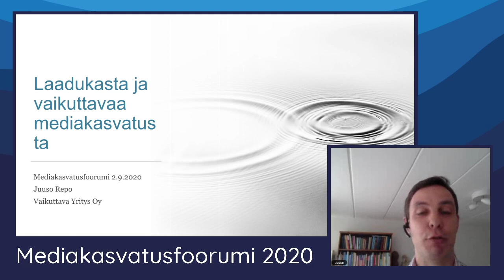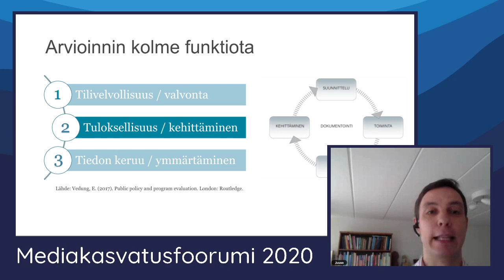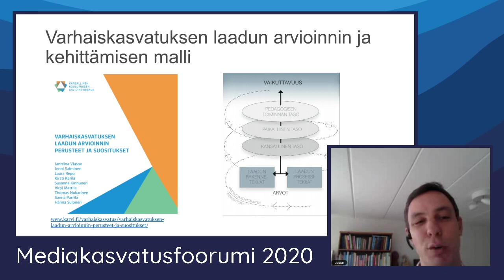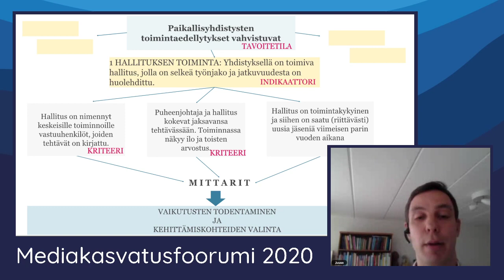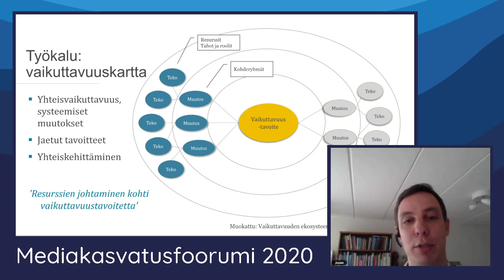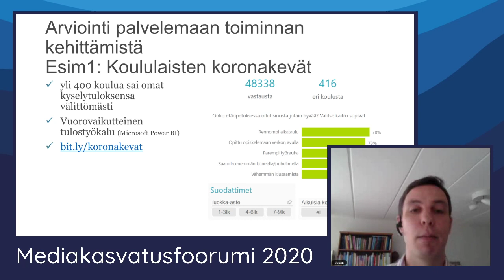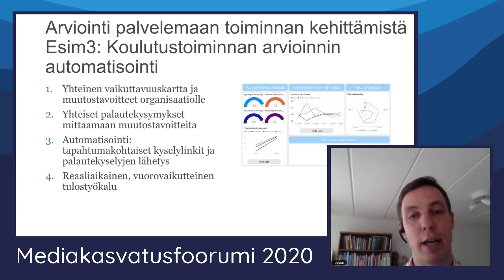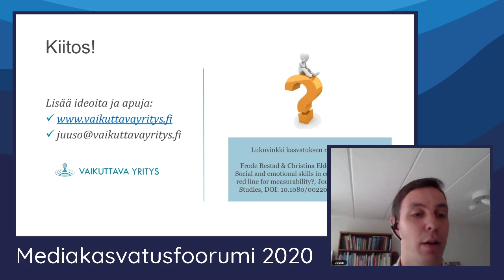Mediakasvatusfoorumi 2020 - Juuso Repo - Vaikuttava yritys oy